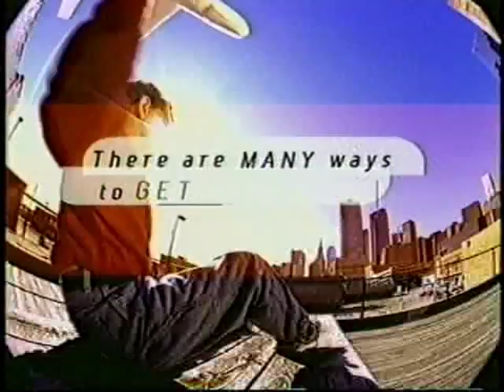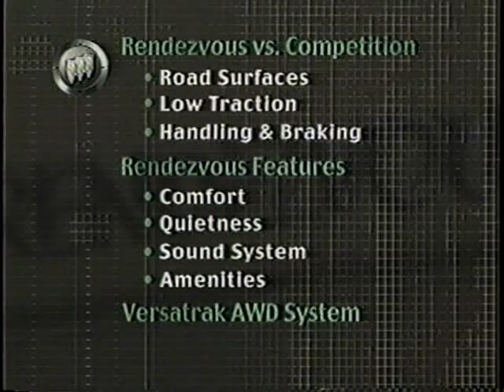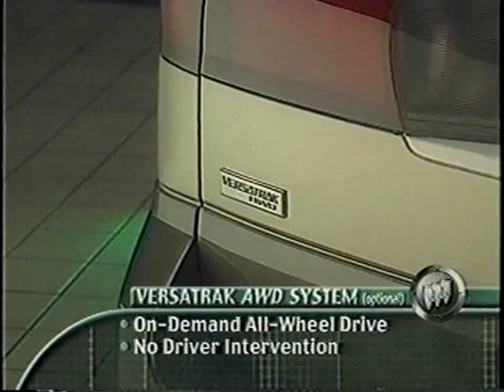2002 Buick Rendezvous - Special Product Update (Part 1)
Here's a Special Update product training video on the 2002 Buick Rendezvous, produced exclusively for the Buick Sales Team.